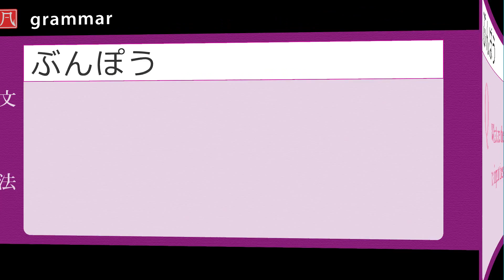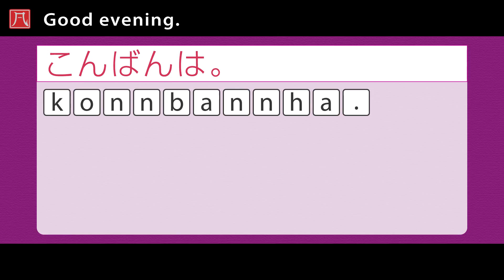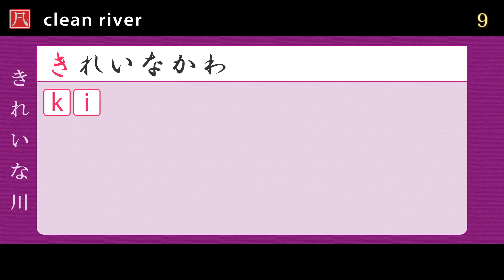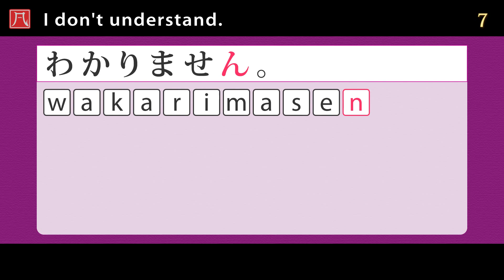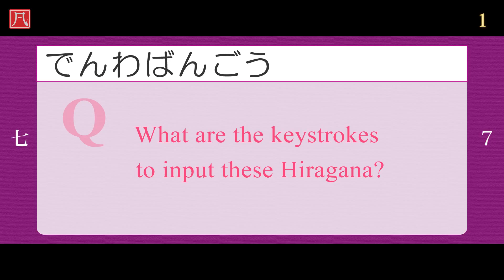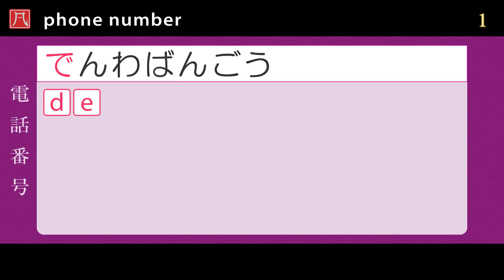Hiragana (ひらがな) 10 - Typing Quiz A (文字入力練習 A)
Quiz program to master the text input of Hiragana "わをん" by using English keyboard.
(英字キーボードでひらがな「わをん」を入力できるようにする練習問題です。)

◆ Voice Actors (声の出演):
・Suzuko Takekawa (武川鈴子)
・kozumic (こずみっく)
・Rui Ōkamimura (狼村留維)

This video is used at the following free online study program:
(このビデオは以下の無料オンライン学習プログラム用です。):
(ジャパニーズ・レッスン・ドットコム - ひらがな・コース - 第10課)